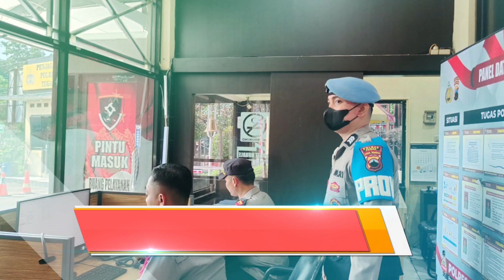Polres Tegal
Piket Perwira Pengawas & Propam Polres Tegal, Kendalikan Ketertiban Piket Polres & Polsek Jajaran Polres Tegal.